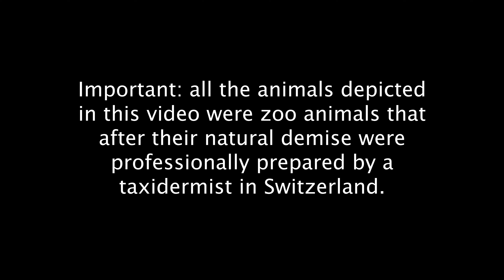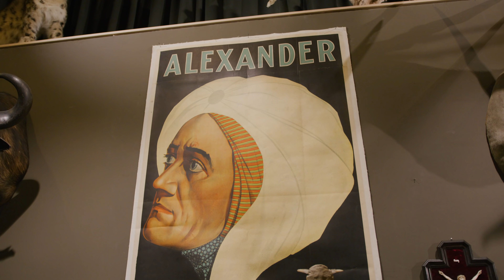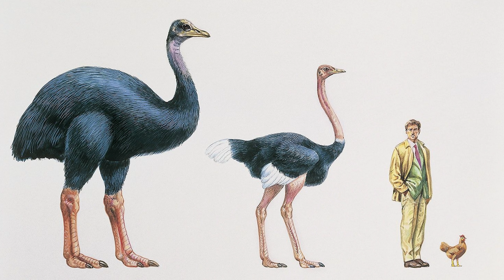Rolex dial out of a rare Mars meteorite and a secret location filled with collectibles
Se.2 E.6 - Portrait of: "Christian Link"

If you look up collector in the dictionary you get to see a picture of his face, not just about watches. We’re going to explore what collecting is all about and see some extraterrestrial and exclusive items! Among them a Martian Meteorite that’s going to be used to craft a dial from for a Rolex.

Curious to hear your thoughts on the result!

Special thanks to Christian Link, make sure to check out his Instagram account:

And thanks to @wristclassics for joining us in the end.